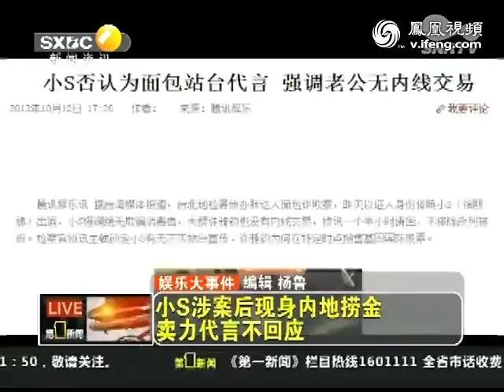小S涉案后现身内地捞金 卖力代言不回应